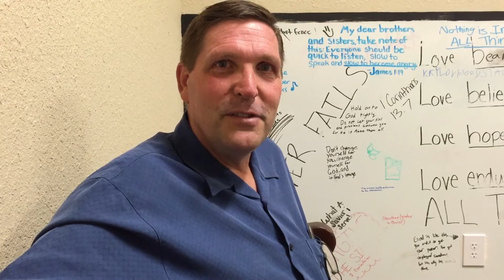James Seiler 40th Birthday (Full Video)